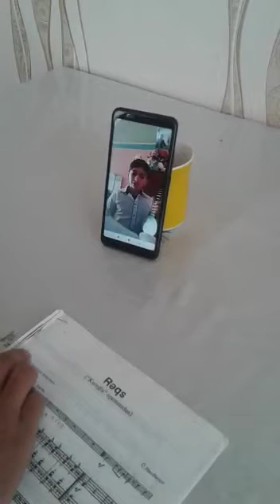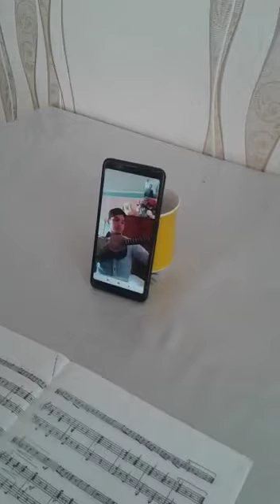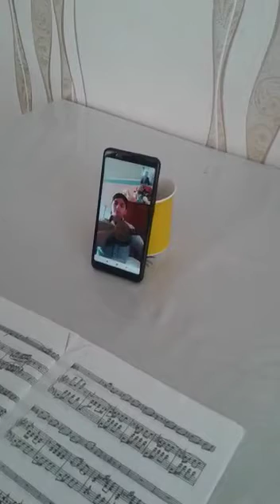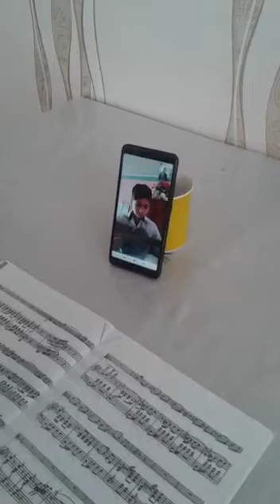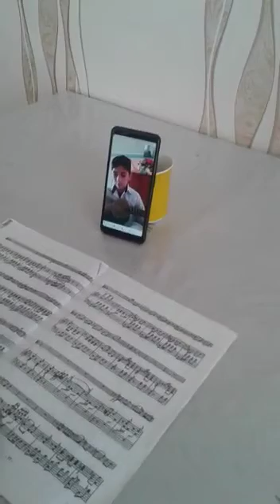Ağcabedi Regional Medeniyyet İdaresi